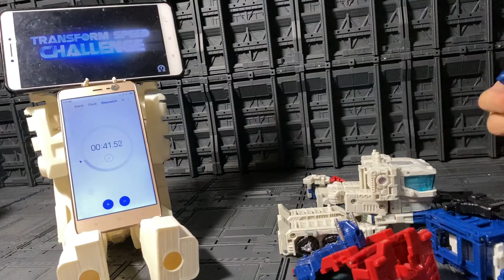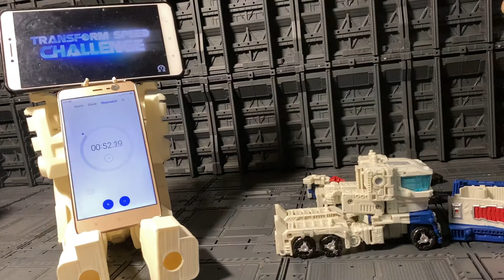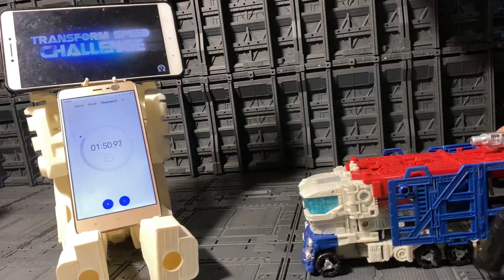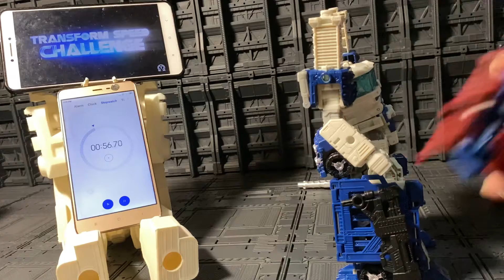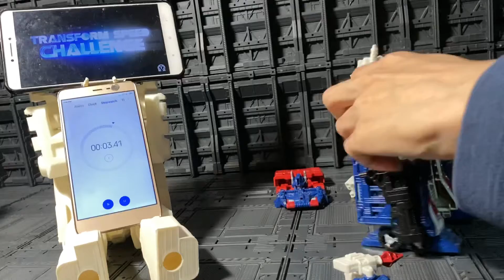TSC 20 Siege Ultra Magnus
Transform Speed Challenge, TF Siege Ultra Magnus.

Rules/Conditions in effect:
1. Three conversions as follows, Armed Bot to Complete Vehicle to Armed Bot to Albino Prime

I attempt to challenge both Mar Omega and Nick Wehring III!